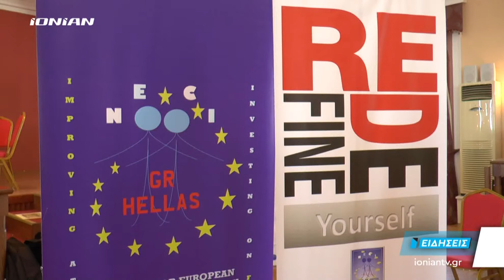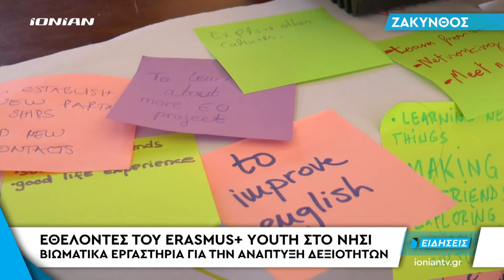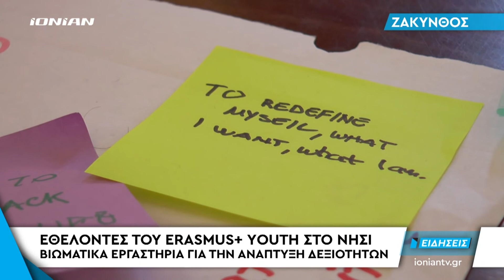ΖΑΚΥΝΘΟΣ | Εθελοντές του ERASMUS+ YOUTH στο νησί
24 άνθρωποι από 10 διαφορετικές χώρες συγκεντρώθηκαν στη Ζάκυνθο για να συμμετάσχουν στο πρόγραμμα της Ευρωπαϊκής Ένωσης Erasmus plus youth σε συνεργασία με το neci.gr. Το θέμα της φετινής διοργάνωσης «Αναπροσδιορισμός του Εαυτού».